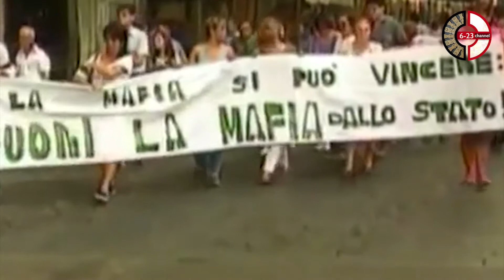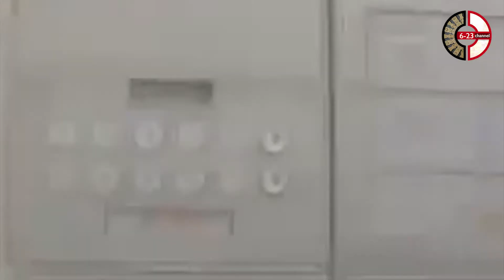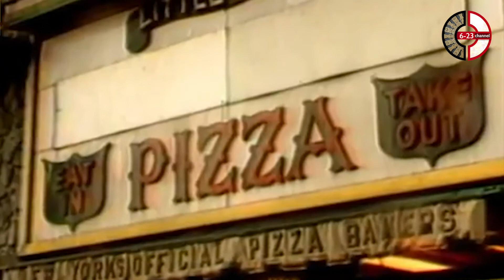አባት ማፊያ ልጅ ተቃዋሚ abat mafya lije tekawami - Pipino 2021 nwe history